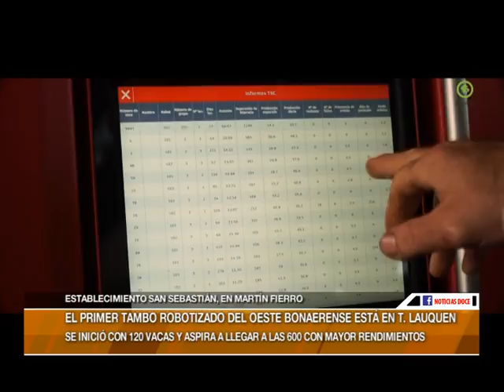El primer tambo robotizado del oeste está en Trenque Lauquen